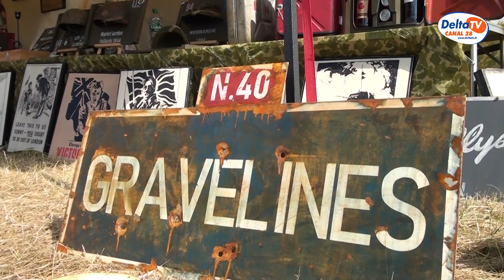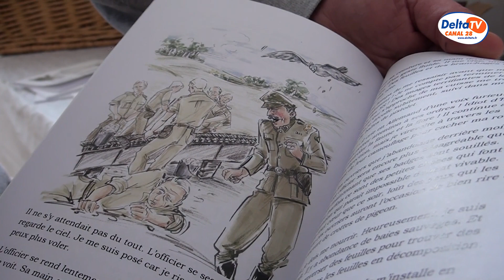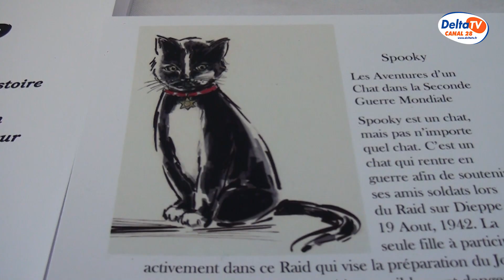Gravelines libérée la vie de camp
Le week-end dernier Gravelines fêtait le 75 ème anniversaire de sa libération par les troupes alliées, c'était le 8 septembre 1944. Durant tout un week-end un camp militaire, presque aussi vrai que nature, a permis au public de vivre à l'heure, ou presque, de la Libération.